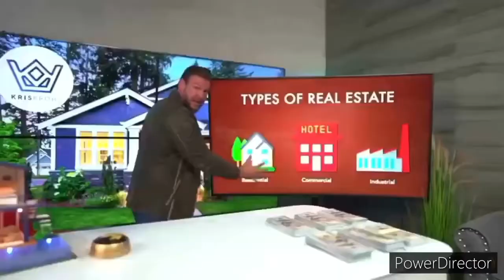Santa Fe theme re remastered